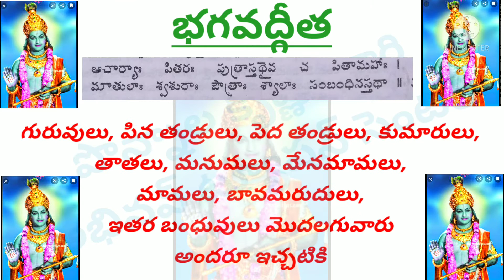భగవద్గీత|BHAGAVAD GITA|ఆచార్యా: పితర: ...|మొదటి అధ్యాయము|అర్జున విషాద యోగము|DEVOTIONAL|PKM ATC